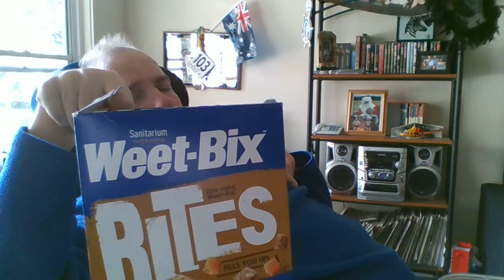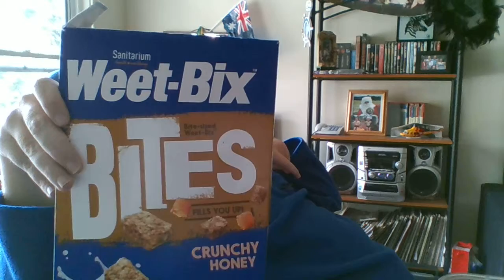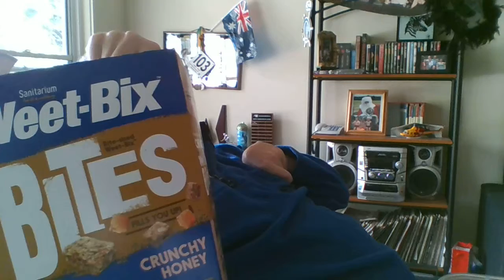BREAKFAST OPENING SEGMENT PART 1 10 4 '19